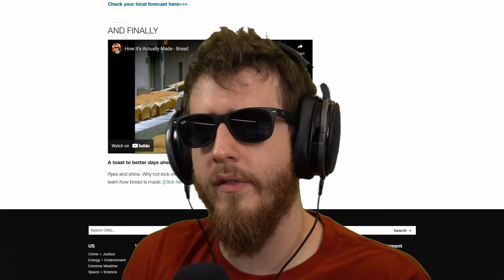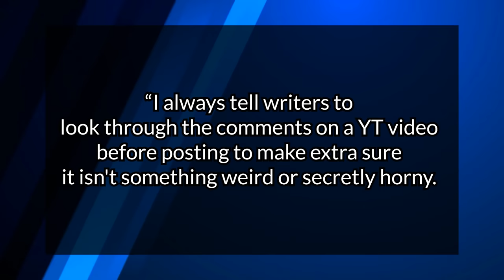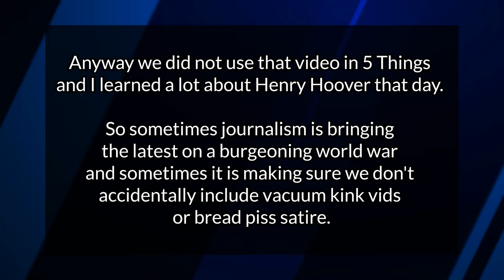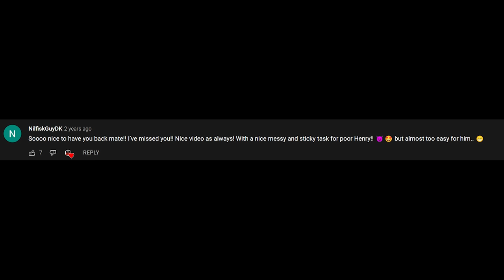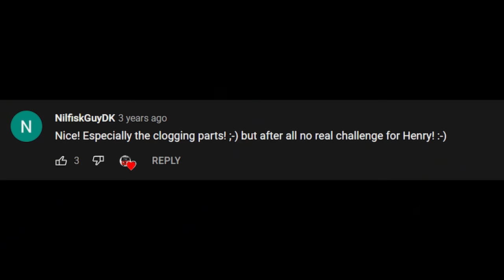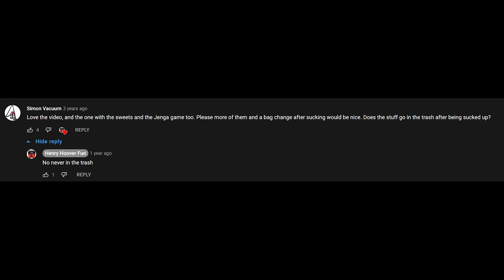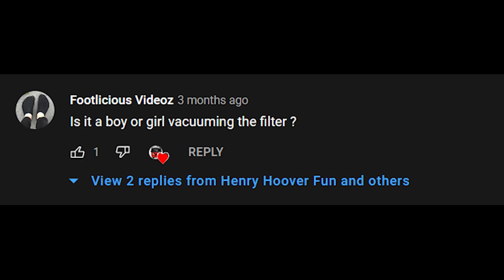CNN Sent Me Vacuum Cleaner Fetish Videos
I think the title pretty accurately describes this one.